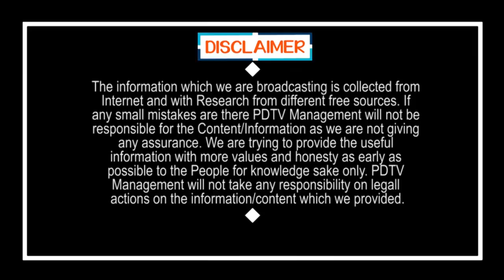IT Department Catch Diary On Babu Former PS | ఐటీకి దొరికిన డైరీలో.. చంద్రబాబు అక్రమాల చిట్టా..!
ఐటీకి దొరికిన డైరీలో.. చంద్రబాబు అక్రమాల చిట్టా..! | IT Department Catch Diary On Babu Former PS | PDTV News